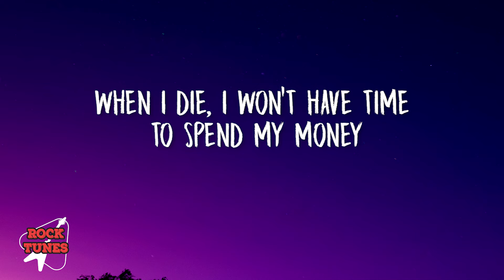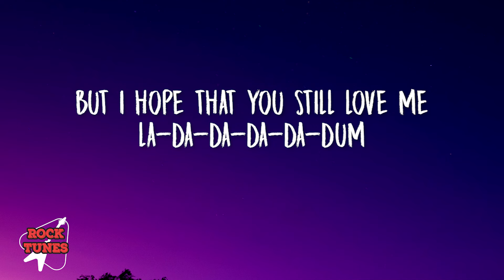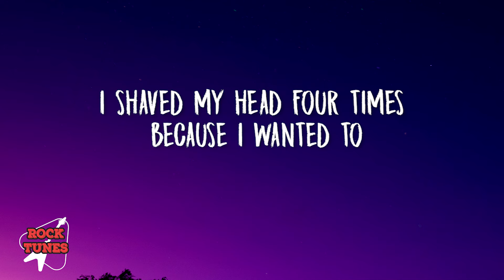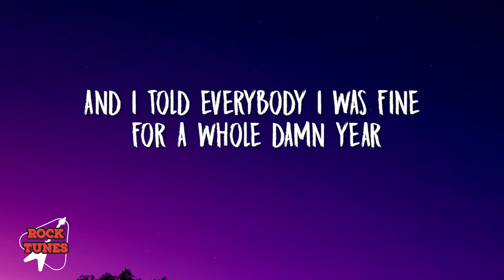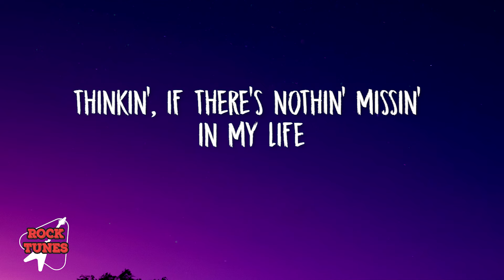Halsey - Lucky (Lyrics)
(Lyrics):
[Intro]

[Verse 1]
Everybody, get in line to meet the girl who flew too high
Who does it all just to be liked by strangers that she met online
Did it all to be included, my self-loathing so deep-rooted
Inner child that's unrecruited, truth is I'm not suited for it

[Pre-Chorus]
When I die, I won't have time to spend my money
But I hope that you still love me

[Chorus]
'Cause I'm so lucky, I'm a star
But I cry, cry, cry in my lonely heart, thinkin'
"If there's nothin' missin' in my life
Then why (Why, why?) do these tears come at night?"

[Post-Chorus]
Why they come? Why they come?

[Verse 2]
And why she losin' so much weight?
I heard it's from the drugs she ate
And I feel her, but I can't relate
'Cause I'd never end up in that state
A girl like that is a mother, must be tough
A problem child, I was rough
But what do you do with a difficult grownup?

[Pre-Chorus]
But I hope that you still love me (Da-da-da-da, da-da-mm)

[Chorus]
'Cause I'm so lucky (I'm so lucky), I'm a star

[Bridge]
I shaved my head four times because I wanted to
And then I did it one more time 'cause I got sick (I am so lucky)
And I thought I changed so much, nobody would notice it, and no one did
And I left the doctor's office full of tears
Became a single mom at my premiere
And I told everybody I was fine for a whole damn year
And that's the biggest lie of my career

[Chorus]
But I'm so lucky, I'm a star
And I cry, cry, cry in my lonely heart, thinkin'
Then why do these tears come at night?"
I'm so lucky, I'm a star

[Outro]
She's so lucky, she's so lucky
She's so lucky, she's so